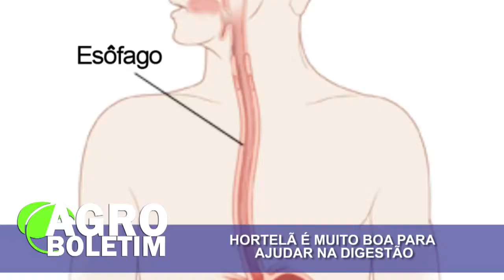AGROBOLETIM - Pêssego ou damasco, qual é mais nutritivo?